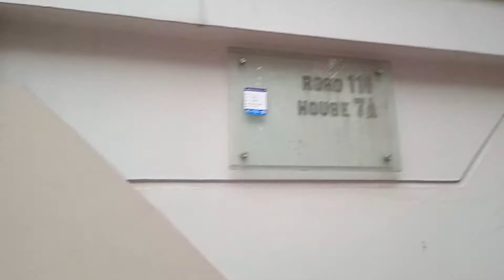How to do Pest Control Services || তেলাপোকা ও ইদুর দমন সার্ভিস । Cockroach & Rodent Control Services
Welcome To Easy Finish Pest Control
Easy Finish Pest Control is one of the most secured and specialized companies for pest control service in Bangladesh. We started the Journey in 2010 and almost we have provided our service to more than 5000 customers. All of our clients are very happy with our service. In fact, we assure satisfaction guaranteed service. We have skilled staffs and they are trained weekly by our company. This is the reason, why we can provide the best service. Always, we try to follow the modern scientific method. Customer Satisfaction is our main goal. Easy finish Pest Control is Govt. approved Pest Control company.

* তেলাপোকা দমন সার্ভিস। Cockroach control services
(৬ মাসের ওয়ারেন্টি)
৯৯৯ টাকা থেকে শুরু ।
এমন অফার দিচ্ছে শুধু মাত্র "ইজি ফিনিশ পেস্ট কন্ট্রোল সার্ভিস"

এছাড়াও আমাদের অন্যান্য সেবা সমূহঃ
*উইপোকা দমন(৫ বছরের ওয়ারেন্টি)। Termite control services
*ছারপোকা দমন(৬ মাসের ওয়ারেন্টি)। Bedbug control services
*ইদুর দমন সার্ভিস। Rodent control services.
*মশা দমন সার্ভিস। Mosquito control service.
এবং ইত্যাদি পোকামাকড় দমন সার্ভিস । Everything pest control services.
আমাদের  সার্ভিস নিতে এখনি কল করুণ আমাদের হটলাইন  নাম্বারে বা ম্যাসেজ করুণ আমাদের ম্যাসেজ অপশনে ।

Easy Finish Pest Control
ka-13/3(ground floor),South badda,Dhaka-1212